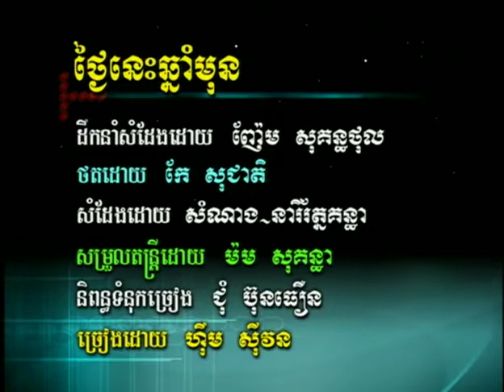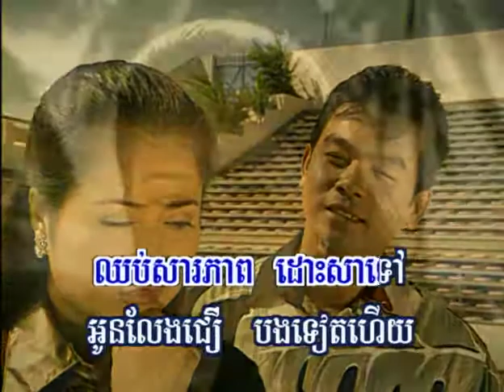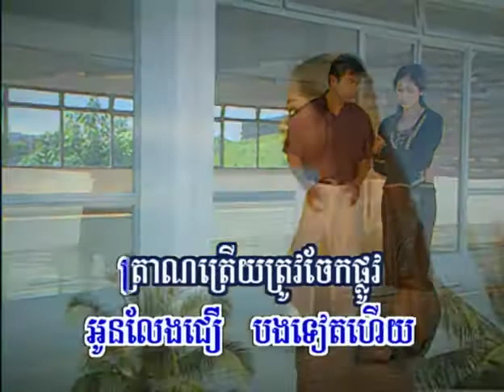RHM DVD 25 05. Thngai Nis Chhnam Mun-Sivon